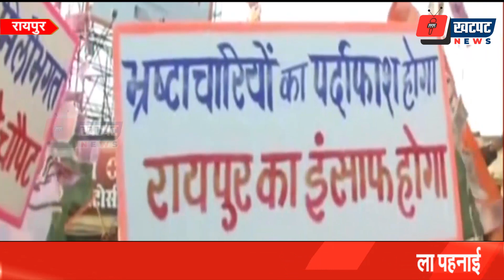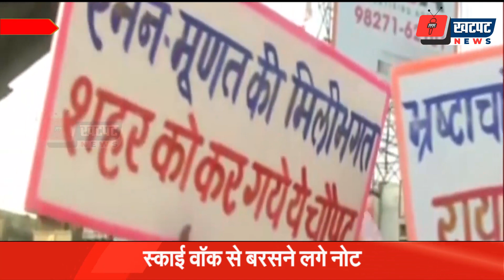कांग्रेस कमेटी के नेताओं ने स्काई वॉक का विरोध । इसे भाजपा के भ्रष्टाचार का नमूना | Khatpat News